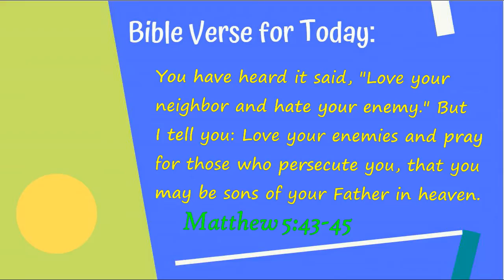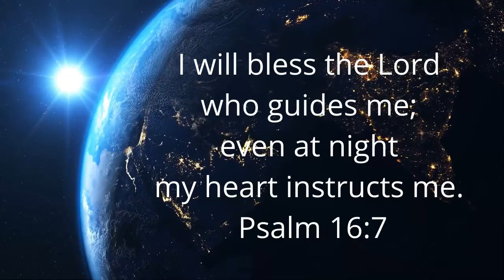DAY 142: Loving People Who Are Hard to Love - Devotions for Boys - Veggie Tales - Read Aloud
2-minute devos for boys!  Quick and easy to understand.  Includes daily prayers for boys and fun tips for both children and parents to do together.  (Ages 5-8)
Today's Topic:    Loving People Who Are Hard to Love